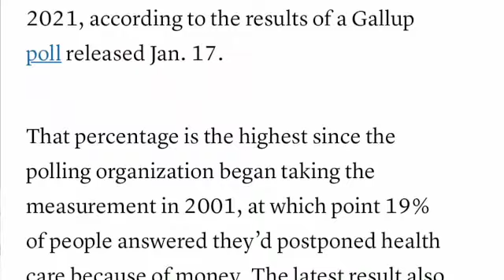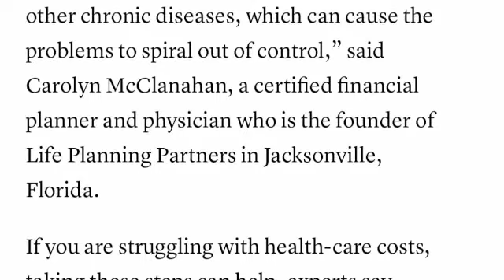More Americans Than Ever Avoiding Medical Care Because They Can't Afford It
What a wonderful characteristic of the American healthcare system. So cost efficient, Americans won't even seek care.